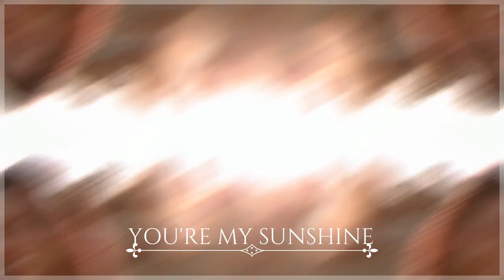YOU'RE MY SUNSHINE ~ FIGARO REGGAE MUSIC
Title: YOU'RE MY SUNSHINE
Genre: REGGAE MUSIC 🎶
Vocals By: FIGARO
Backing Vocals: FIGARO
Video By: FIGARO MUSIC LTD™